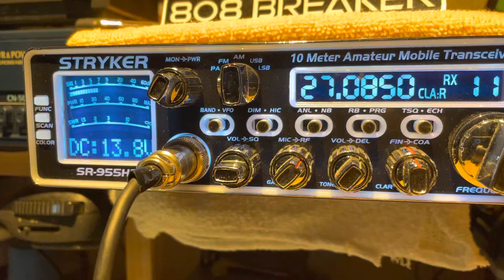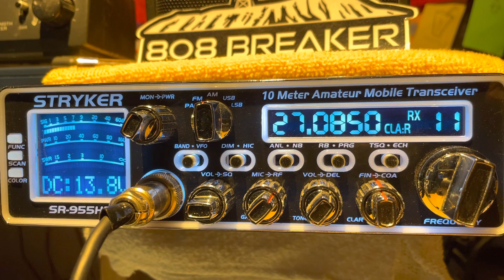Channel 11: Pineapple Juice working the “Wide Body Toyota”, Kauai. 808, CO.